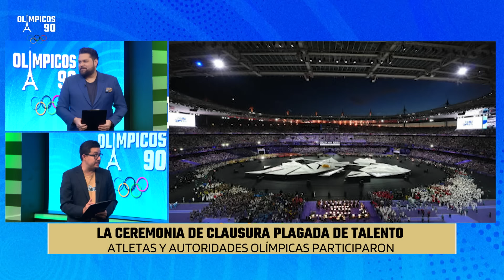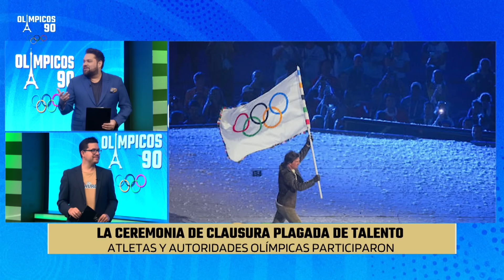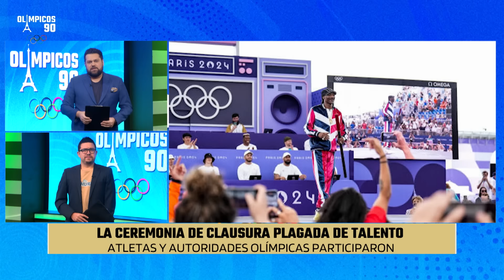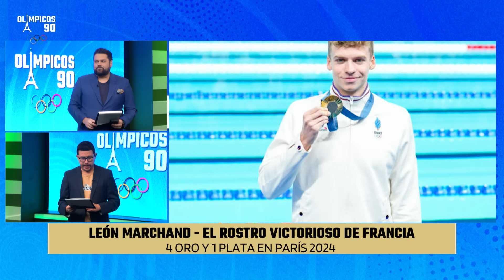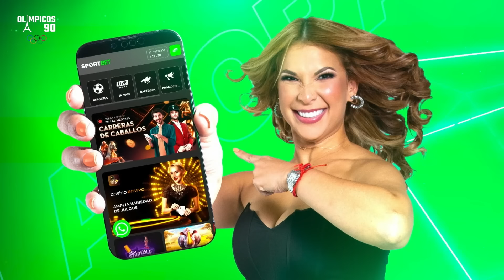🌎 Olímpicos 90 - ¡HISTÓRICA! Participación de Ecuador en París 2024... 11/08/2024